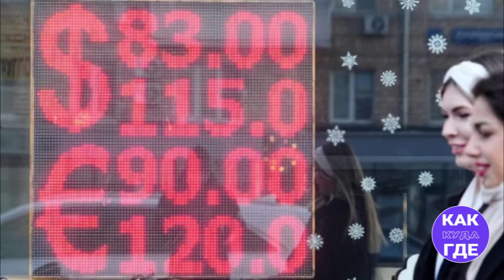Что происходит в авторынком запчастей, новых и бу автомобилей в России после введения санкций в 2022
Что происходит в авторынком новых и бу автомобилей в России после введения санкций в 2022